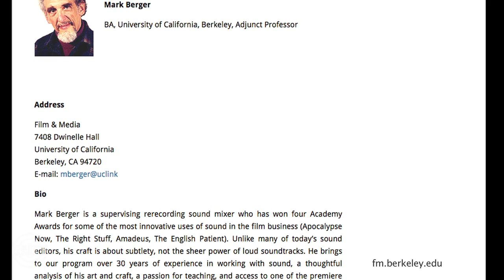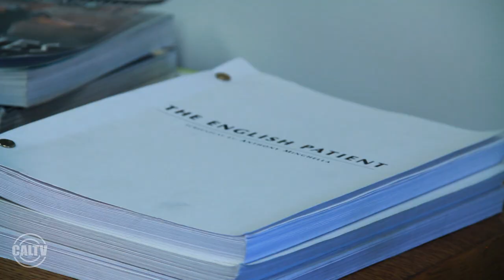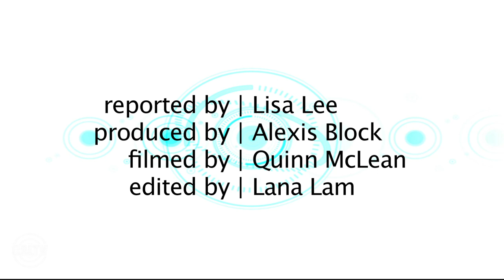InFocus: Academy Award Winner Mark Berger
CalTV's Lisa Lee sits down with 4-time academy award winner and adjunct film professor Mark Berger.

Credits
Reported by: Lisa Lee
Produced by: Alexis Bloch
Filmed by: Quinn McLean
Edited by: Lana Lam